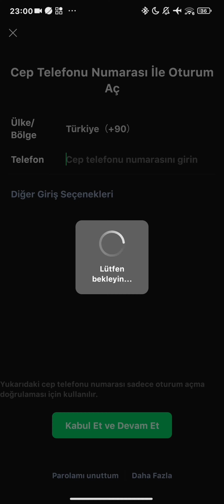PUBG MOBİLE ÇİN NASIL İNDİRİLİR SON SÜRÜM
Evet arkadaşlar bugün sizlere birlikte PUBG MOBİLE ÇİN nasıl indireceğinizi gösterdim sizde benim yaptığım adımları yaparsanız sizde bir PUBG MOBİLE ÇİN oyuncusu olursunuz

İndirdiğim WeChat uygulamasını indirip sağ alttan telefon numarası ile kaydol a basıp isterseniz Facebook isterseniz telefon numarası üzerinden kayıt olabilirsiniz